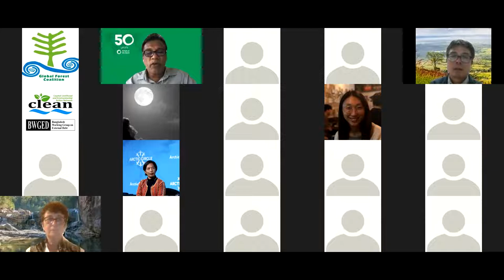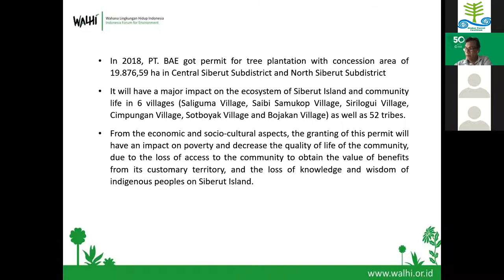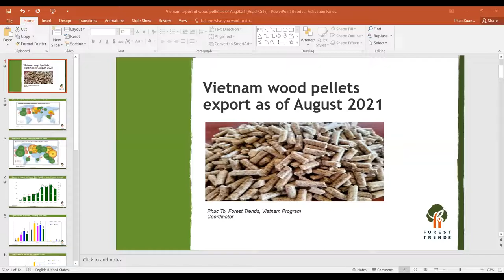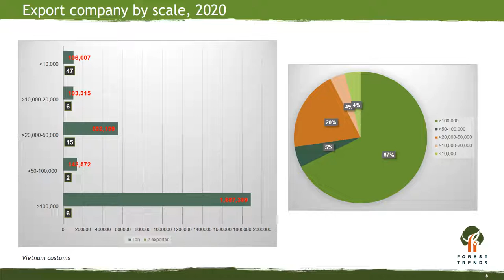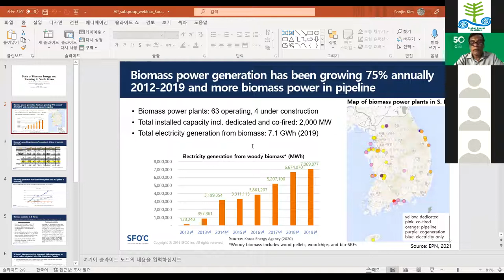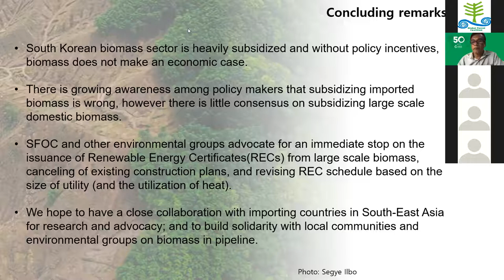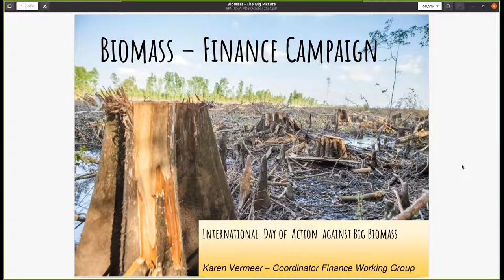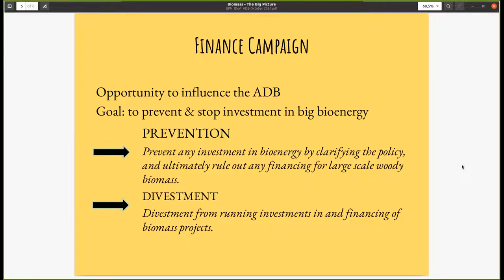Divesting from BigBadBiomass in the Asia-Pacific region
October 21st marked the International Day of Action Against Big Biomass and civil society groups from the Asia-Pacific region hosted a webinar on the impacts of industrial-scale forest biomass, and why multilateral development banks and other institutions should not be investing in it.

The world over, there is increasing concern over big biomass and other forms of bioenergy. Their classification as renewable energy is promoting the burning of trees at a time when we should urgently protect forests and reduce carbon emissions. Alongside a big push from the International Energy Agency (IEA), multilateral funding institutions are using both public and private funds to invest in burning trees, which is resulting in a loss of forests and biodiversity.

The webinar included short presentations from the major producers and exporters of wood pellets in the region—Indonesia, Malaysia, and Vietnam—as well as the major importers—Japan and South Korea—and described the impacts of biomass co-firing, pellet production, deforestation and air pollution and emissions linked to biomass energy generation. It also discussed launching a divestment campaign against BigBadBiomass, targeting the Asian Development Bank (ADB).